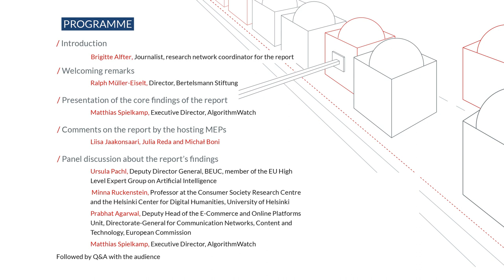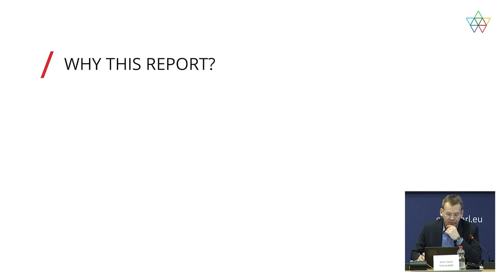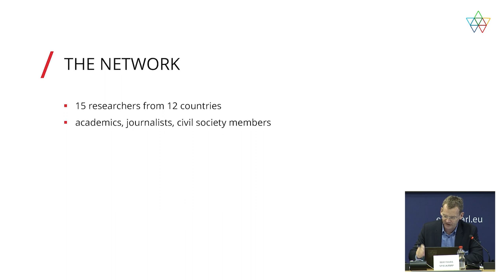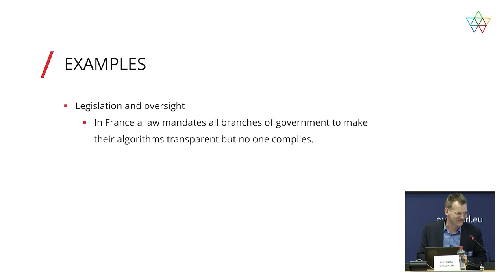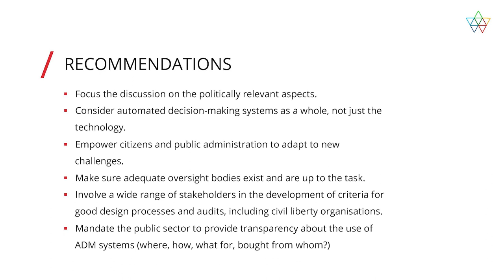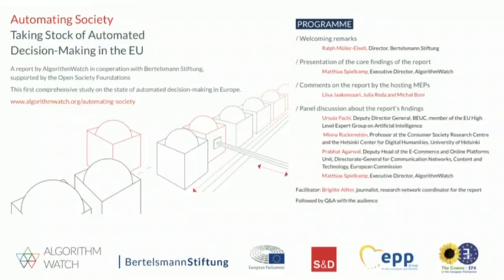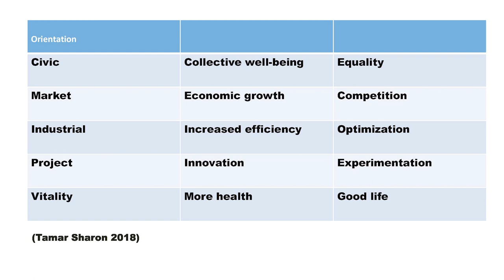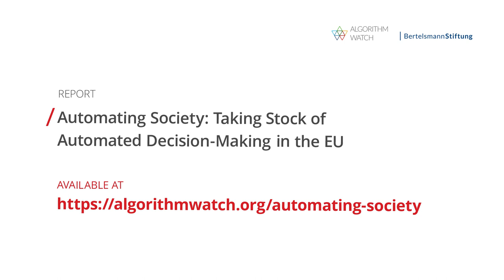Automating Society Report 2019 - Launch event, European Parliament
On 29 January we presented the report 'AutomatingSociety – Taking Stock of Automated Decision-Making in the EU' in the European Parliament. The official launch event was kindly hosted by the MEPs Liisa Jaakonsaari (S&D), Julia Reda (Greens/EFA) and Michał Boni (EPP). They commented on the key findings and the results of the report were then discussed by a panel of experts (see agenda below).

Agenda

INTRODUCTION
Brigitte Alfter, Journalist & research network coordinator for the report

2:49 WELCOMING REMARKS
Ralph Müller-Eiselt
Director, Bertelsmann Stiftung

7:03 PRESENTATION OF THE CORE FINDINGS OF THE REPORT
Matthias Spielkamp, Executive Director AlgorithmWatch

COMMENTS ON THE REPORT BY THE HOSTING MEPs
24:53 Liisa Jaakonsaari, S&D
33:46 Julia Reda, Greens/EFA
39:35 Michał Boni, EPP

48:14 PANEL DISCUSSION ABOUT THE FINDINGS WITH

50:31 Minna Ruckenstein
Professor at the Consumer Society Research Centre and the Helsinki Center for Digital Humanities, University of Helsinki

58:38  Ursula Pachl
Deputy Director General, BEUC, and member of the EU High Level Expert Group on Artificial Intelligence

1:07:55 Prabhat Agarwal
Deputy Head of the E-Commerce and Online Platforms Unit, Directorate-General for Communication Networks, Content and
Technology, European Commission

1:18:40 Matthias Spielkamp
Executive Director AlgorithmWatch

1:20:23 Q&A WITH THE AUDIENCE

Systems for automated decision-making or decision support (ADM) are on the rise in EU countries: Profiling job applicants based on their personal emails in Finland, allocating treatment for patients in the public health system in Italy, sorting the unemployed in Poland, automatically identifying children vulnerable to neglect in Denmark, detecting welfare fraud in the Netherlands, credit scoring systems in many EU countries – the range of applications has broadened to almost all aspects of daily life.

This begs a lot of questions: Do we need new laws? Do we need new oversight institutions? Who do we fund to develop answers to the challenges ahead? Where should we invest? How do we enable citizens – patients, employees, consumers – to deal with this?

For the report “Automating Society – Taking Stock of Automated Decision-Making in the EU”, our experts have looked at the situation at the EU level but also in 12 Member States: Belgium, Denmark, Finland, France, Germany, Italy, Netherlands Poland, Slovenia, Spain, Sweden and the UK. We assessed not only the political discussions and initiatives in these countries but also present a section “ADM in Action” for all states, listing examples of automated decision-making already in use.

This is the first time a comprehensive study has been done on the state of automated decision-making in Europe.